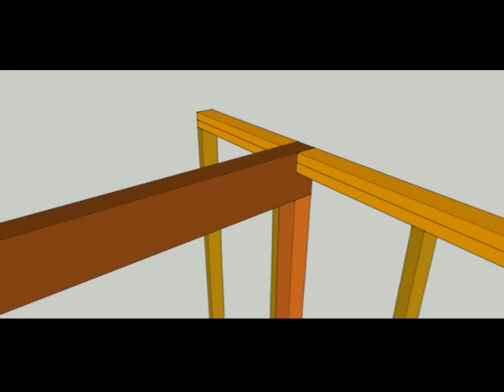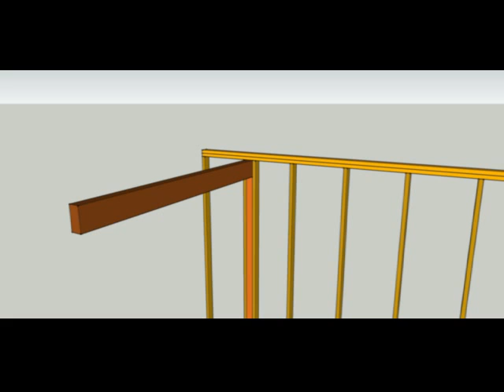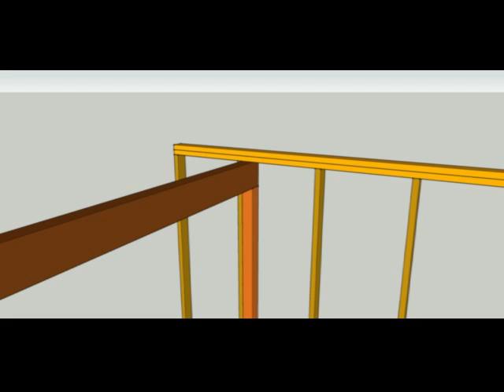Structural Beams and Framing Plate Tips – Home Building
Click on this link for more information about framing and home building. This video will provide you with a few different ways you can connect a structural wood beam to a framed wall at a 90° angle. You can notch the beams around the plates or notch the plates around the beams. This video and the two previous videos are probably geared more towards people working in the industry, but do-it-yourselfers can benefit from watching it also and our other videos. Don't forget to increase your knowledge about building by watching more of our videos.